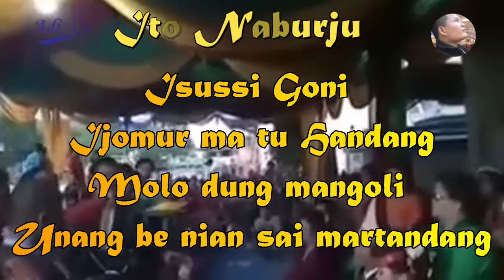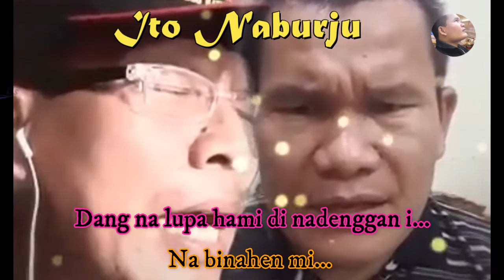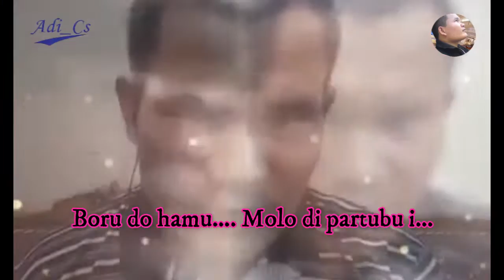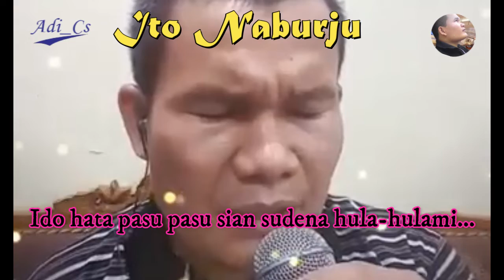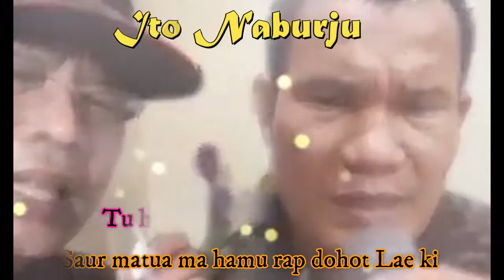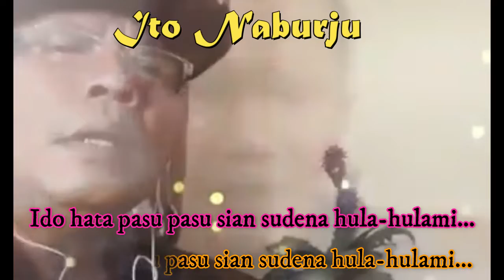ITO NA BURJU Perdana Trio Cover JP. Sihotang feat Naibaho Dengan Teks